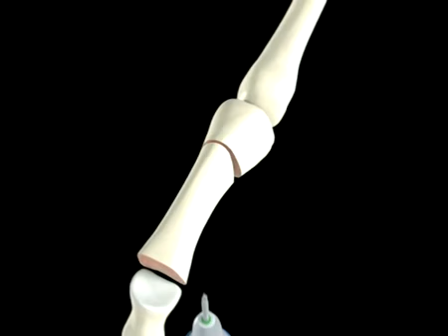Dedo en martillo/Hammertoe